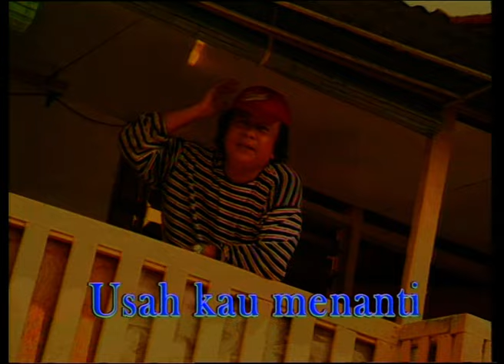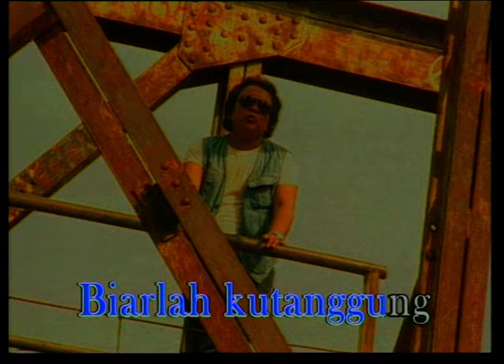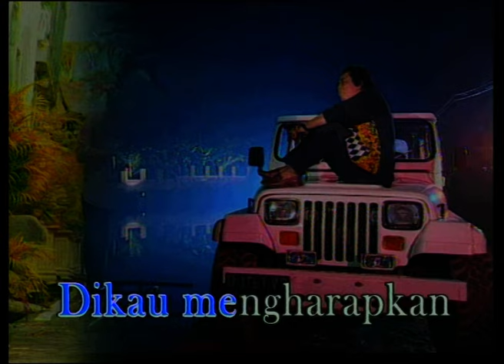Mansyur S - Jangan Mengharap | Official Music Video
Artist : Mansyur S
Judul : Jangan Mengharap
Ciptaan : M. Mashabi
Publisher : PT Harmoni Dwiselaras Publisherindo

Dengarkan lagu Mansyur S di Aplikasi Musik Streaming Favorit kalian